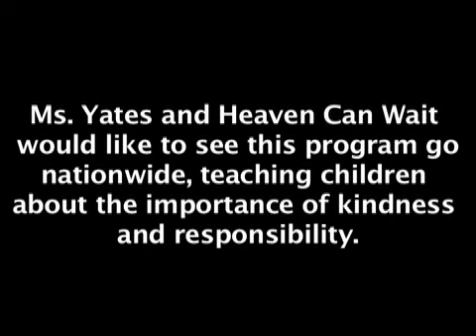Ms. Kim Yates and The Heaven Can Wait Youth Group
Teacher Kim Yates runs a Heaven Can Wait Animal Society Youth Group. Her fourth grade class puts on plays and takes part in various educational programs about animal welfare and care.

Roxie Video Productions, Joanie Spina Director